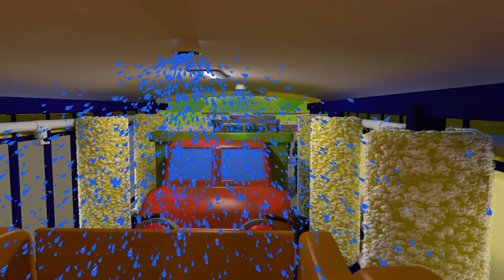Florence The Forklift Song｜Gecko's Songs｜Children's Music｜Trucks For Kids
Florence The Forklift is small but mighty! She can lift anything! Watch her in action in this fun Gecko's Songs video for kids.

00:00 Florence The Forklift Song
01:56 Boo Boo Song
04:36 5 Rainbow Buses V2
06:15 The Monster Trucks Song
07:47 Sammy The School Bus Song
09:53 5 Muddy Trucks
12:02 Rain Rain Go Away
14:09 Hear The Fire Truck
16:06 Drive The Bus
18:06 Rainbow Fire Truck Song
20:07 5 Green Buses (Option 2 - Numbers)
21:43 Roll The Road
23:27 Wheels On The Baby Truck
25:03 If You're Happy And You Know It V3
27:38 Eric The Excavator Song